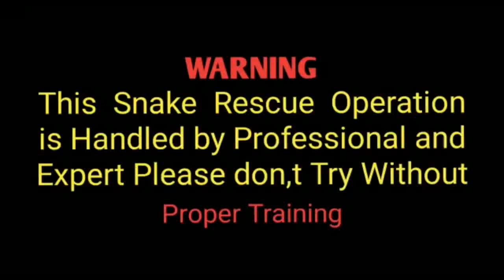बेशुमार ताकतवर और दमदार होता है रेट स्नेक घोड़ा पछाड़ सांप l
( Indian Rat Snake ) घोड़ा पछाड़ , धामण सांप, कई नामों से जाना जाता है यह सांप बहुत  सीधा और शर्मिला व फुर्तीला होता है काफी बड़े साइज का सांप होता है इसकी लंबाई अधिकतम हॉकी गई है वह है 14 फीट तक नॉर्मल में अधिकतर मिलते हैं यह 6.7.8.9.फीट तक मिल जाते हैं यह सांप बिना जहर का होता है इसमें कोई जहर नहीं पाया जाता अधिकतर यह चूहों का शिकार करने के लिए हमारे घरों के आसपास आजाते हैं इन जीवों को हम सुरक्षित रेस्क्यू करके तुरंत प्रभाव से जंगल के माहौल में आजाद कर देते हैं जिससे लोगों का डर भी दूर हो जाता है और इन जीव जंतुओं को संरक्षण मिल जाता है,
सांप जैसे प्रजाति के सभी प्रकार के जीव जंतुओं को बचाने में हमारा सहयोग करें इस प्रकार के जीव जंतु कहीं पर भी दिखते हैं तो इन्हें मारे नहीं और ना ही किसी को मारने दें और खुद से पकड़ने की कभी कोई कोशिश ना करें ,इनकी रक्षा करें हेल्प करें मदद करें यह सभी प्रकार के जीव जंतु विलुप्ती की कगार पर जाते जा रहे हैं इनको विलुप्त होने से बचाएं यह सभी जीव जंतु हमारे पर्यावरण में बहुत जरूरी है l

 सांप जैसे सभी प्रकार की प्रजातियों के जीव-जंतुओं को बचाने का सफर जारी है और आगे भी जारी रहेगा l

 पूरी दुनिया में शांति का एक ही पैगाम होना चाहिए ,,
 जियो और जीने दो ,, खुद जियो और सब को जीने दो ,,